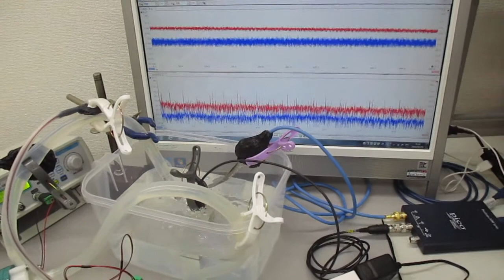超音波発振システム（１ＭＨｚ、２０ＭＨｚ） Ultrasonic-labo